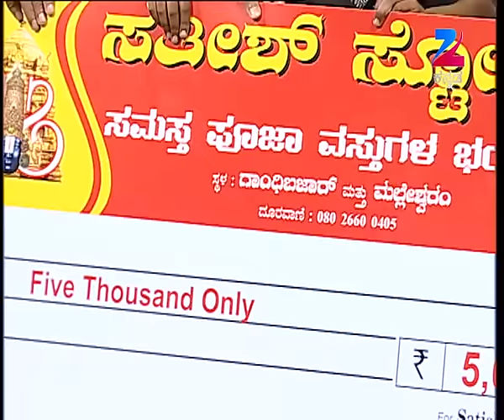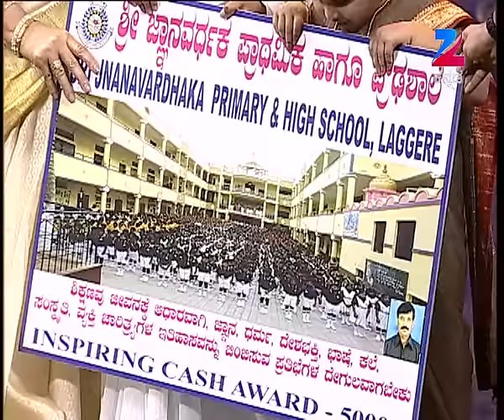ಕುಳ್ಳರ ಕಿತಾಪತಿ | Drama Juniors - Ep - 31 - Full Episode - Popular Kannada Show - Zee Kannada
Kannada Reality Game show drama juniors Description:
Drama Juniors is a Kannada reality show where children showcase their acting talent. This acting based talent hunt show puts children in the age group of 5-13 years through a series of tasks and challenges that will groom them as actors.